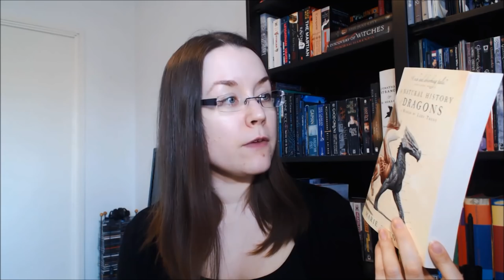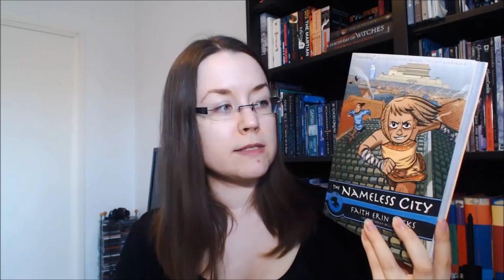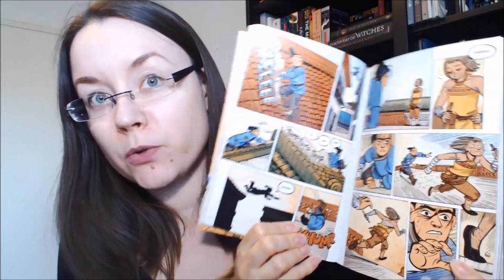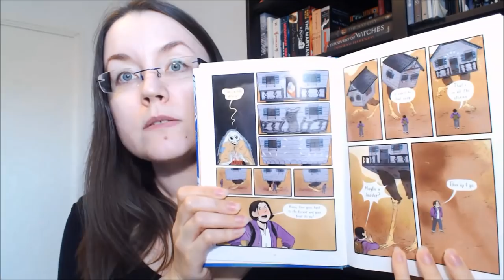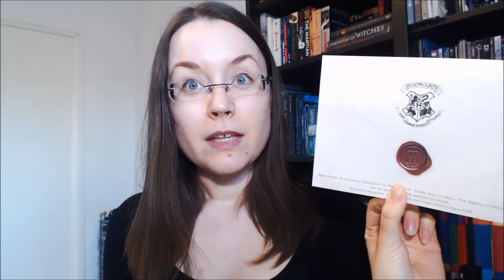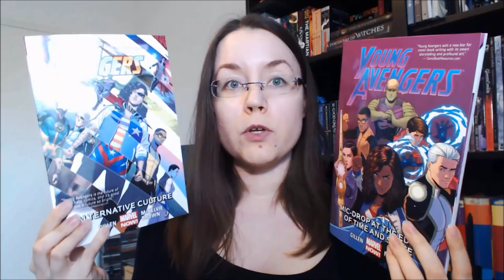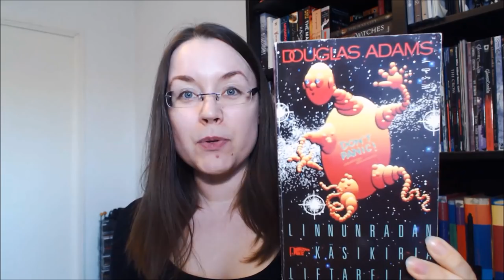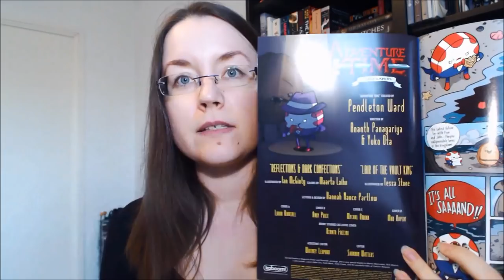London Book Haul | June Haul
Here are all the books & comics I bought on my trip to London + in June in general.